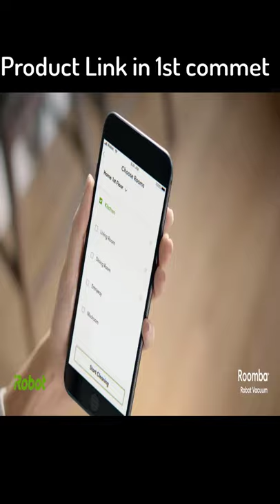Best Vacuum Cleaner | iRobot Roomba Vacuum Cleaner | Best Robot Vacuum Cleaner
The iRobot Roomba i3 works well in bigger homes and is otherwise simpler, more durable, and better at cleaning most rugs. The i3 is built on the same sturdy, long-lasting base as the cheaper Roomba models but adds more suction and tangle-resistant brushes for a boost in cleaning power. Extra sensors and processing also help it reliably clean large (or small) spaces in a (mostly) predictable, orderly pattern. Another neat option: The Roomba package can automatically empty any debris it picks up into its charging dock, which you’ll have to empty only once every month or two—it actually works, and it’s handy.